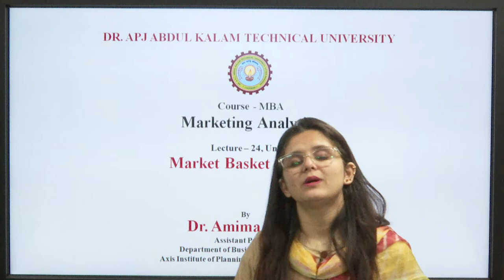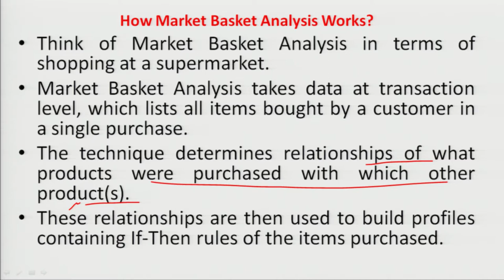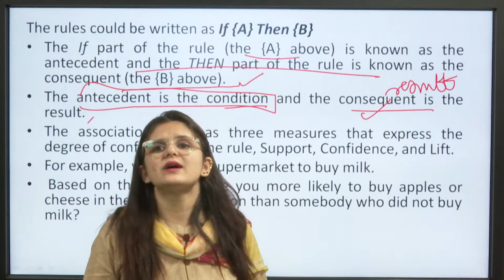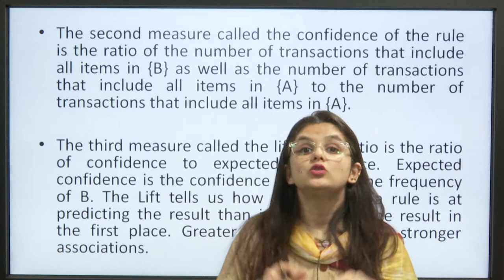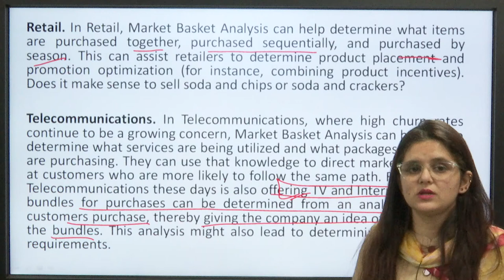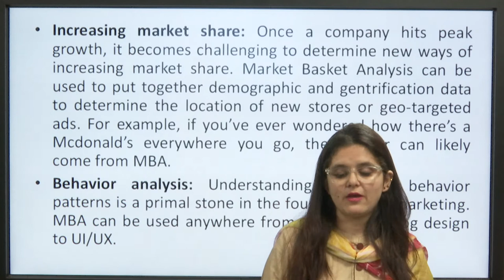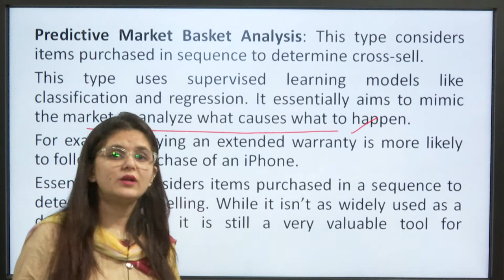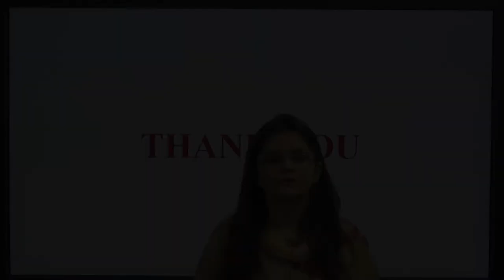Marketing Analytics | Market Basket Analysis | AKTU Digital Education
Marketing Analytics | Market Basket Analysis